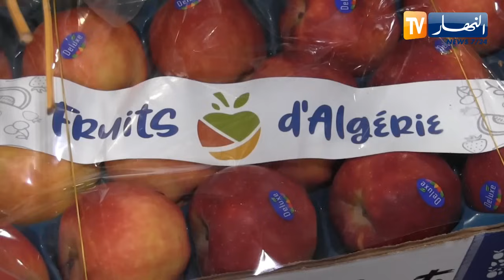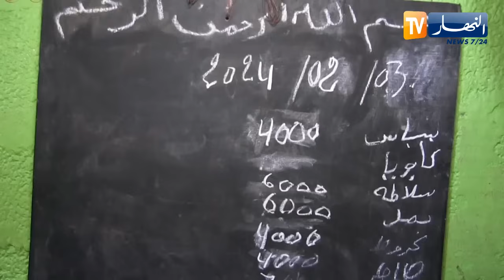إستقرار في أسعار الخضر والفواكه..هذا ما سجلته الفرق الرقابية بالأسواق